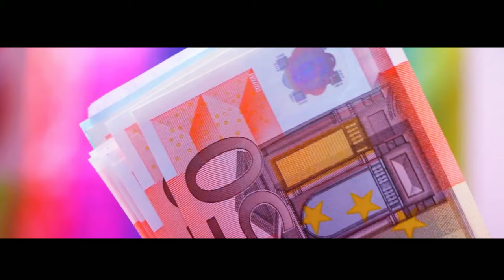Denys - Toedeledie Toedeleda Toedeledokie (Officiële Videoclip)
Label: CD Hamster Music
Clip: JVD Recording / Jaap van Didden

Opname: The Office Studio te Schraard (Dylan van der Feen.)
Auteurs:  D. van der Feen / A. Kuipers / J. van Lavieren

Plug en Promotie: Willem de Bie.